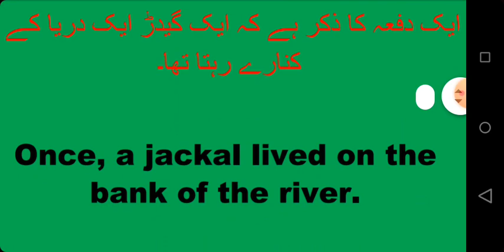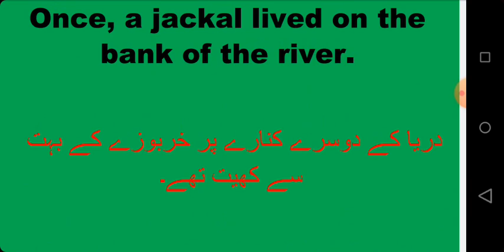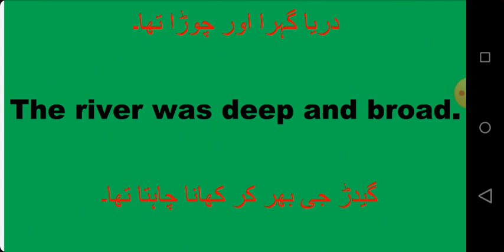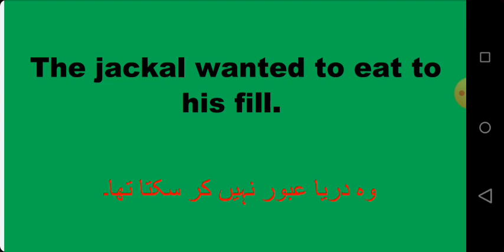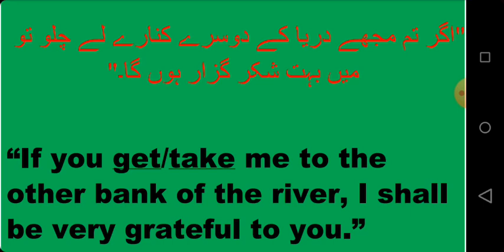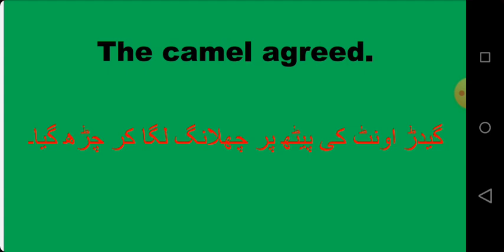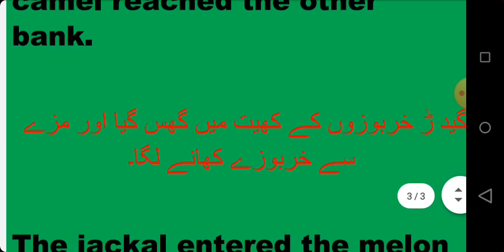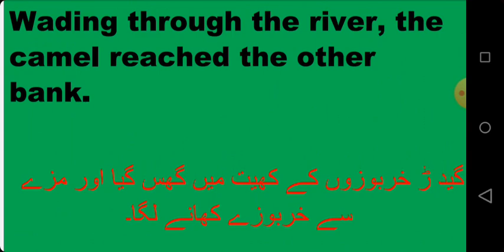Translation Paragraph No.3 for 10th class